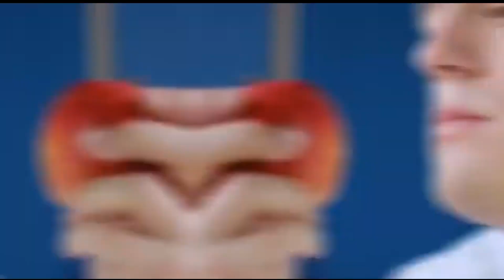learn abcd with video,a to z abcd, छोटे बच्चों के लिए abcd,apple to zebra alphabets,a to z abcd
highlights video
A For Apple, B For Ball Phonics Songs Abcd
Abcd boy
A for apple bi for boy si for cat
A for apple b for ball list
Abcd song
Abcd video
Abcd 12
Abcd padhai
Bacchon ki padhaai
Abcd bacchon ki padhaai
Padhai wala padhai wala
A for apple B for ball Worksheet pdf
A for apple b for ball c for cat d for dog e for elephant f for fish g for goat
A for apple b for ball c for cat d for elephant f for fish
A for Apple B for Ball C for Cat D For Dog Pictures pdf
A for apple b for ball chart images
A for apple pdf download
A for apple chart printable
Apple Rhymes for kids